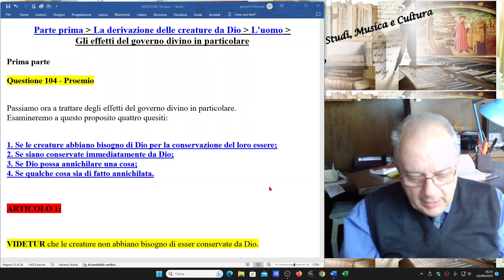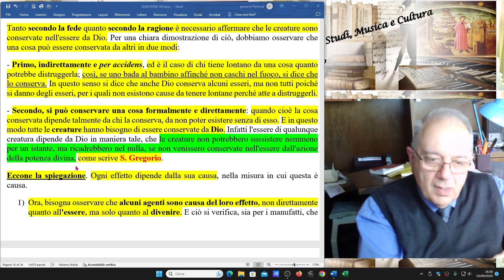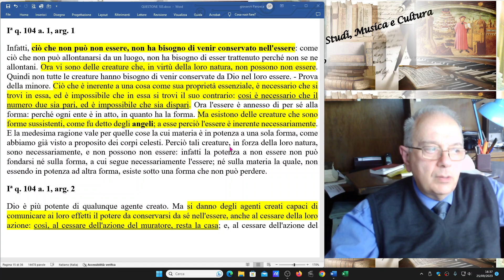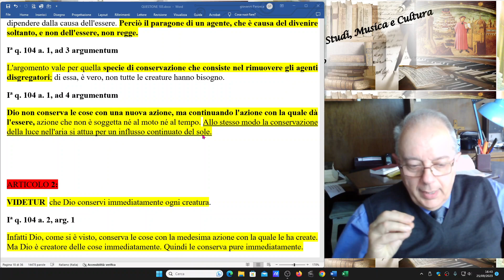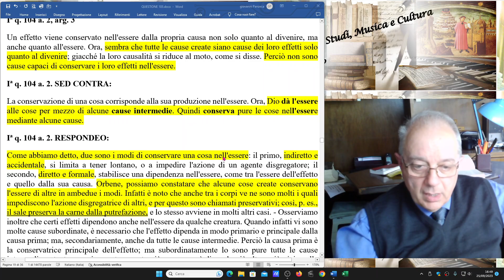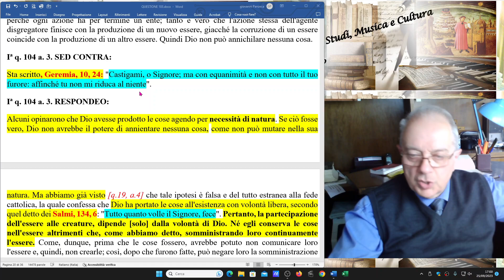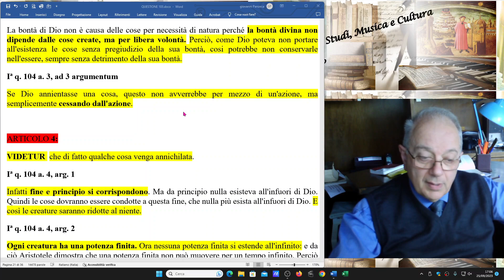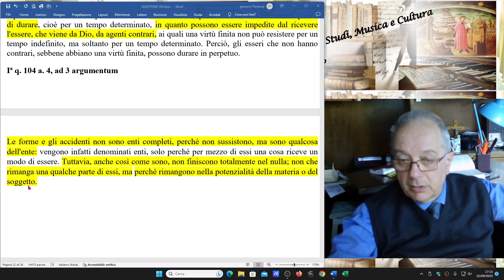192) SUMMA THEOLOGIAE, I, q 104. IL GOVERNO DI DIO MANTIENE ALL'ESSERE OGNI COSA.